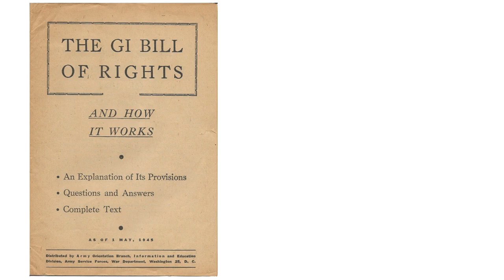Forrest Johnson Interview - LaFave's Island Lake Resort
Forrest Johnson Interview
Oct 8, 2019
Interviewed by: Jody Miller, Janelle Kohl
Forrest Johnson was born in 1925 in Iron Mountain, Michigan, served in the Pacific during World War II and took advantage of the GI Bill attending Northern Michigan University as soon as the war was over. Here he met his future wife, Ollie LaFave and she brought him home to LaFave’s Island Lake Resort where they spent their lives working with family on one of the oldest resorts in Vilas County. Stories of resort life are threads of history through this interview. Summer guests, fishing guides, work stories, and great life experiences come to life in this interview.